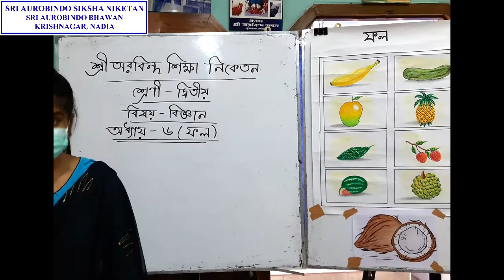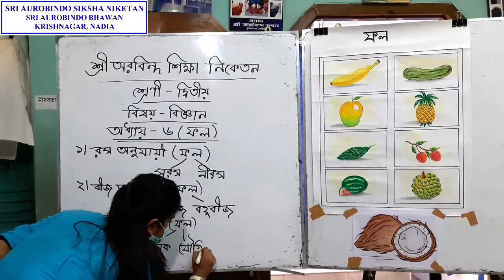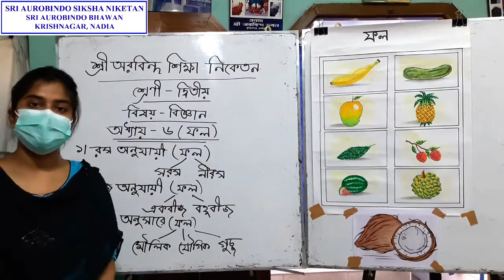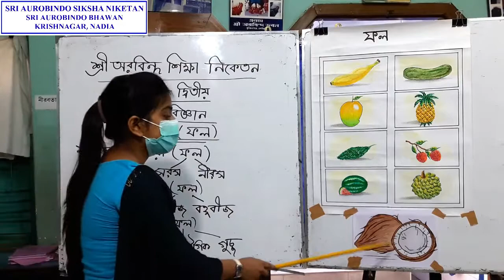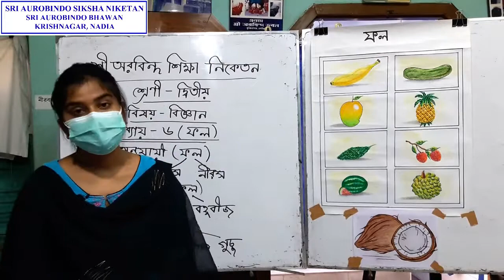SK169 - Class - II | বিষয় - বিজ্ঞান | অধ্যায় - ৬ | ফল